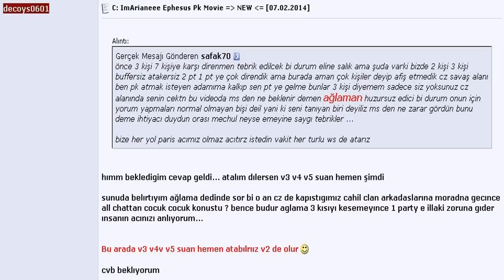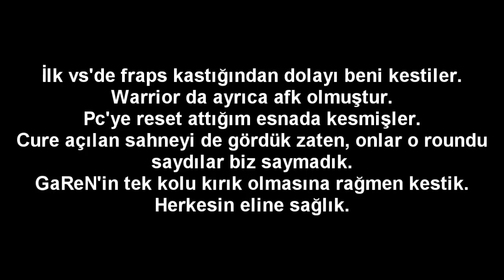IREBEL & GaReN VS ImArianeeee & IPimpmyLewer -2 WS 2- MasterStroke VS Akatsuki (Azeila Team )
Selam..

Video Editinden Dolayı AwakasBebeqiM Baran Kardeşime Teşekkürü Borç Bilirim.

İlk Raundlarda Fraps Kasması ve 2.5 Ay Hamlıkdan Biraz Zorlanmışım Elim Düşmüş Ama Diger Raundlarda  Toparlamışım...

Arkadaşların Aldık Dedigi vs nin 1 inde Fraps Donuyor ve Dikkat Ederseniz Sc'ler BİLE TAM BASILI DEGİLKEN arkadaş vs yi başlattı ben dur yazmama ragmen durmayıp beni kesip bu raundu saymışlardır .

Zaten Herşey Videoda Açık ve net ilk 2-1 Durumu Kabullenen Arkadaş Sonradan Milletin Gazına Gelip Pc Dondugunda Res Attıgımda Kestikleri Raundu Saymıştır

Dışardan 1 Kere CC Geldi  Diyen Arkadaşlara soruyorum İlk Cureyi Kim Açıyor ozaman ??

Buda Aklımızda Soru İşareti Bıraktı .

Yani söleyecegim düzgün olarak 1 kere kesmişlerdir pc dondugunda dur dedigimde durması gerekirken kesip o raundu sayması garip ..